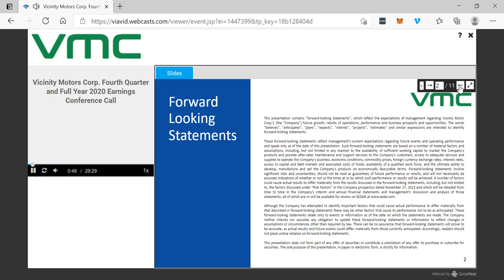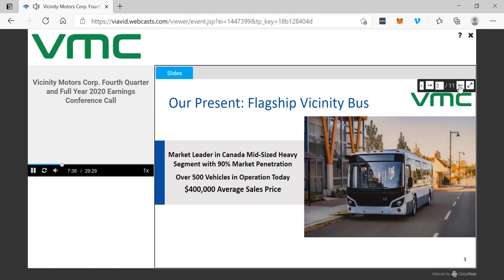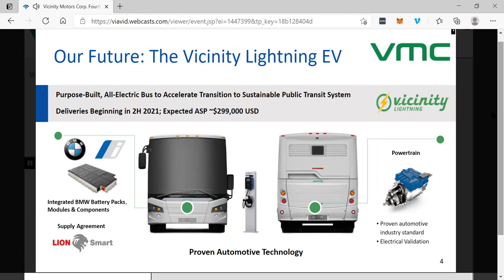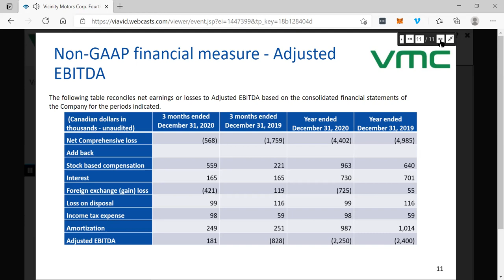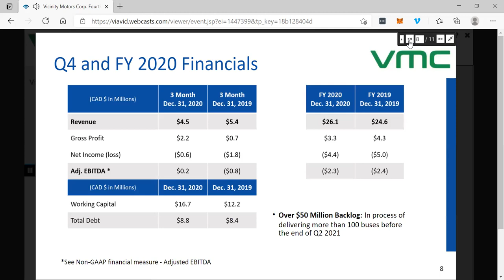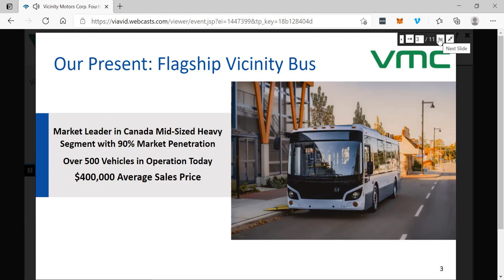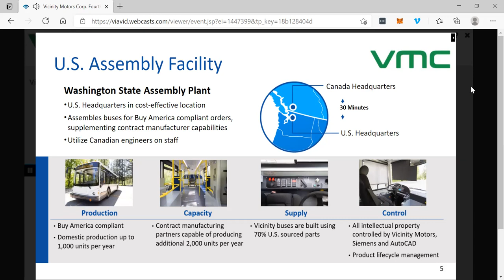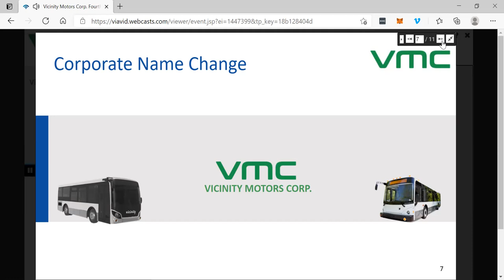Vicinity Motor Corp Fourth Quarter and Full Year 2020 Earnings (VMC,BUSXF,6LG)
Vicinity Motor Corp Fourth Quarter and Full Year 2020 Earnings (VMC,BUSXF,6LG) - RICH TV LIVE - March 31, 2021 -  Vicinity Motors Corp. (TSXV:VMC) (OTCQX:BUSXF) (FRA:6LG) ("Vicinity Motors" or the "Company") (formerly Grande West Transportation Group Inc.), a leading supplier of electric, CNG, gas and clean diesel buses, today reported its financial and operational results for the fourth quarter and full year ended December 31, 2020.

Fourth Quarter 2020 and Subsequent Operational Highlights

Delivered 55 buses for the year ended December 31, 2020, as compared to 45 buses for the year ended December 31, 2019.
The Company expects to deliver over 50 Vicinity buses in the first quarter of 2021, driving quarterly revenues of approximately $25 million, with a total of over 100 bus deliveries expected in the first half of 2021.
Unveiled first-of-kind Vicinity Lightning™ EV, a purpose-built, breakthrough electric bus integrating BMW batteries and components, for initial deliveries in 2021.
Entered into a strategic U.S. distribution agreement with ABC Companies, a leading provider of motorcoach and transit equipment in North America, to distribute the manufacturer's Vicinity™ heavy-duty vehicles throughout United States.
The State of New Mexico selected Vicinity buses in a statewide purchasing contract that gives State transit agencies the right to purchase directly from the Company's diverse bus portfolio.
Appointed respected industry veteran, prominent Canadian transit leader and former CEO of BC Transit, Manuel Achadinha, as Chief Operating Officer.

"2020 was a year of foundation building, highlighted by the addition of innovative new electric vehicles to our product lineup and the preparations for a successful expansion into the U.S. market," said William Trainer, Founder and Chief Executive Officer of Vicinity Motors. "Despite the countless logistical challenges brought on by the global pandemic, we were able to deliver 55 Vicinity buses in 2020. More importantly, we expect to deliver over 100 buses in the first half of 2021, which is an incredible feat considering we have only just begun our U.S. expansion.

"The launch of our innovative Vicinity Lightning™ EV bus was a critical inflection point for the company, positioning us to deliver upon the future needs of an increasingly sustainability minded public transit market. Our purpose-built EV design includes world-class technology partners, allowing us to integrate proven battery systems and components from tier-1 suppliers like BMW. We have received initial orders for the Vicinity Lightning™ and are expecting additional new customer orders in the near-term, as we are seeing a significant increase in inbound inquiries from U.S. and Canadian transit operators.

"Looking ahead into 2021, we are incredibly well positioned to create long-term value for our shareholders. We believe that we will realize twice our full year 2020 sales in the first half of 2021 alone - an incredible feat and a testament to the demand we are seeing in the marketplace today. We look forward to announcing new sales, product and strategic milestone achievements in the months ahead," concluded Trainer.